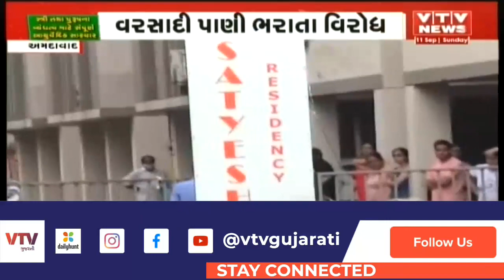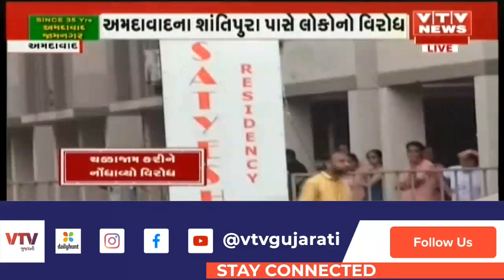Ahmedabad: શાંતિ પુરા વિસ્તારમાં પાણીનો નિકાલ ન થતા લોકોએ કર્યો હાઈવે ચક્કાજામ | VTV Gujarati